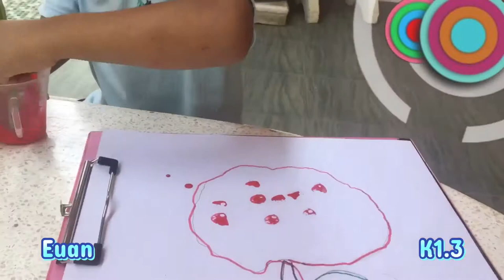Painting with Banana Stalk - Euan